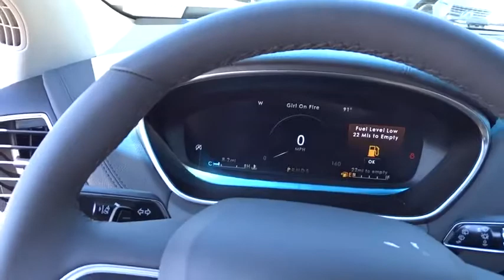2019 Lincoln Nautilus Atlanta, Marietta, Decatur, Johns Creek, Alpharetta, GA 10033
Black New 2019 Lincoln Nautilus available in Atlanta, Georgia at Hennessy Ford. Servicing the Marietta, Decatur, Johns Creek, Alpharetta, GA area.

Hennessy Ford
5675 Peachtree Industrial Blvd

Recent Arrival! Hennessy Ford / Lincoln is pleased to offer you this exceptional 2019 Lincoln Nautilus. This Select Nautilus Exterior is finished in Black and the interior is finished in Cappuccino PLUS... this exceptional vehicle comes well equipped with AND gives you an amazing driving experience along with impressive Fuel efficiency rating!!2.0L I4 8-Speed Automatic FWDFactory MSRP: $49,950$5,205 off MSRP!Priced below KBB Fair Purchase Price!Hennessy Ford Lincoln Atlanta is the premier Ford dealership in Atlanta GA for all of your automotive needs. We have 100's of Exceptional Pre-owned vehicles in stock for you to choose from every day. We are the leading the way with Real-Time Market based Pricing that yields you lowest prices and Best values on every car and truck we offer.